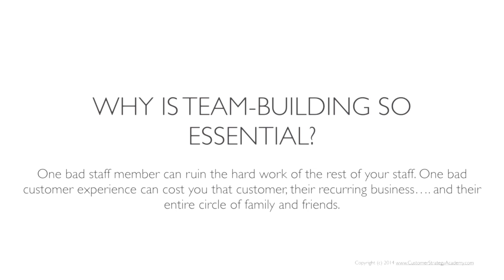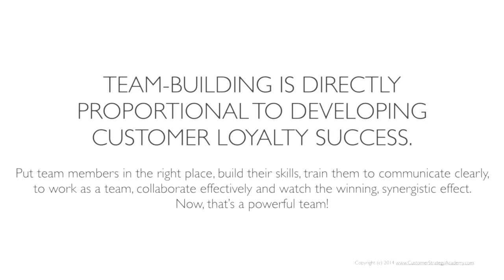Customer Loyalty Boot Camp Day 6